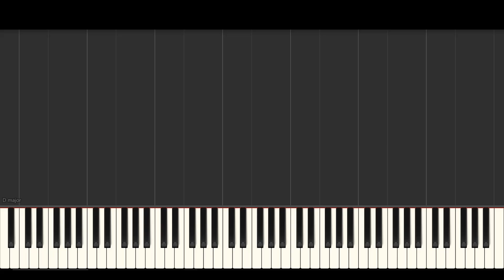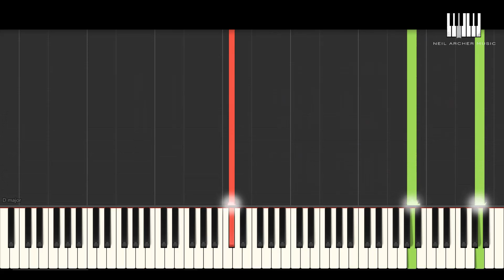(How To Play) Heaven - DJ Sammy Feat. Yanou & Do - Piano Tutorial + Sheet Music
Here's another Synthesia tutorial that will help you learn my YouTube upload of an absolutely fantastic song for piano, especially when played this way - Heaven, which was originally a Bryan Adams song but this version is DJ Sammy Feat. Yanou & Do. Remember, the notation of this tutorial is taken directly from the sheet music arrangement on Musicnotes. If you read music, the sheet music is also available so you can follow along with this tutorial, and you can also watch my performance of the song.